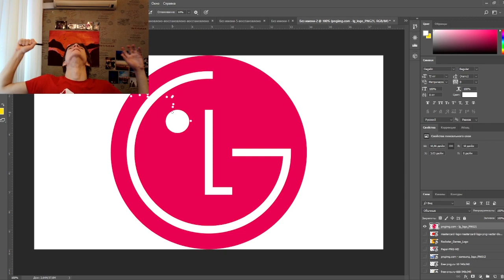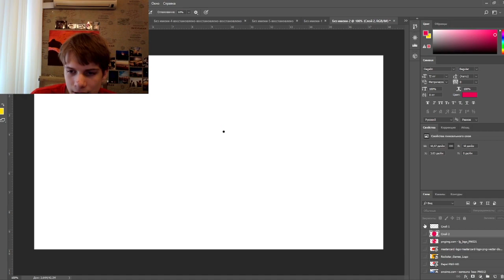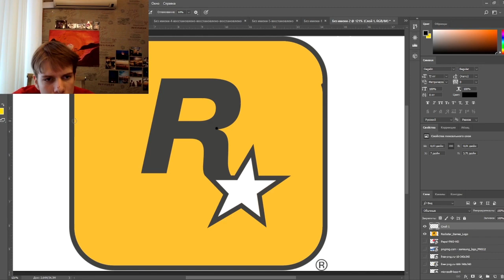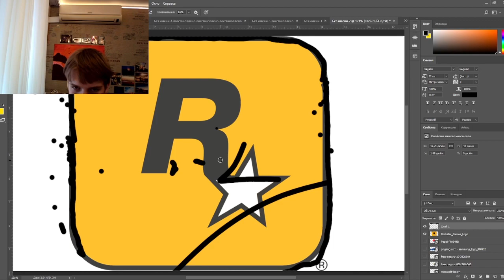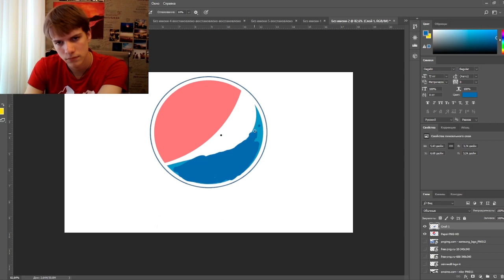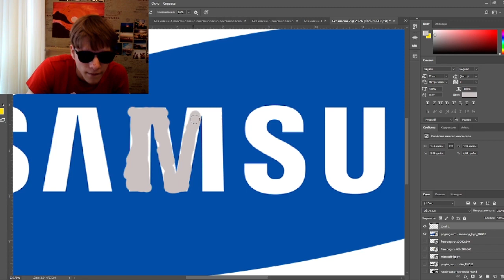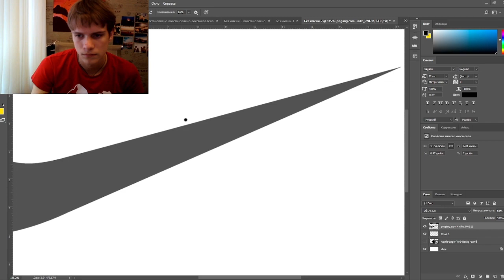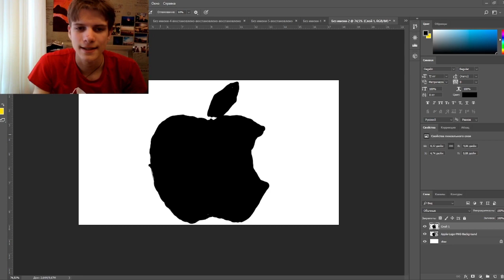I Drew 10 Popular Logos in 1 minute Using a Graphics Tablet